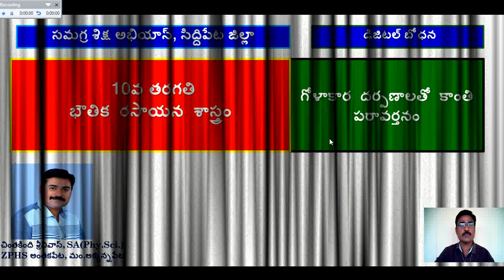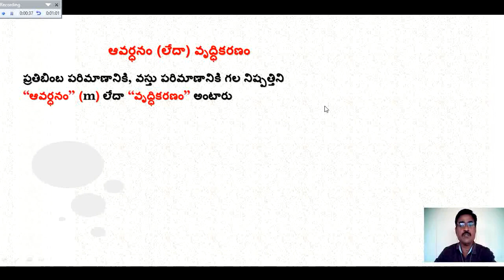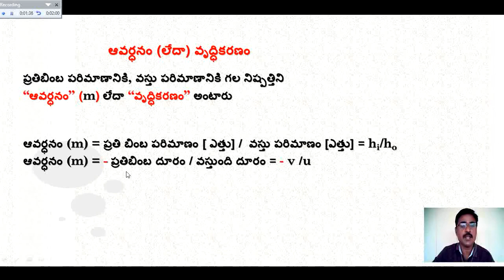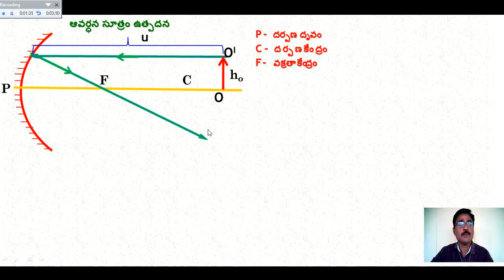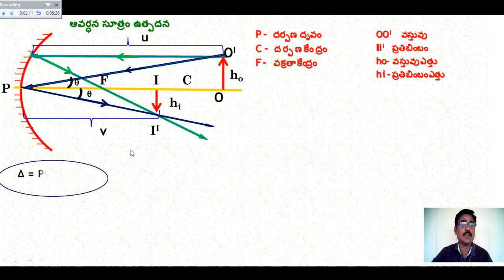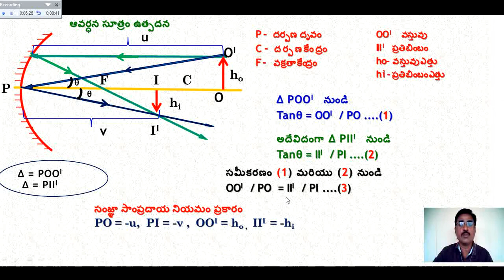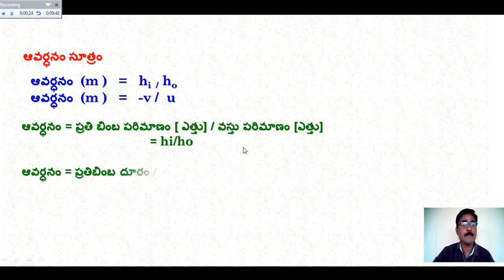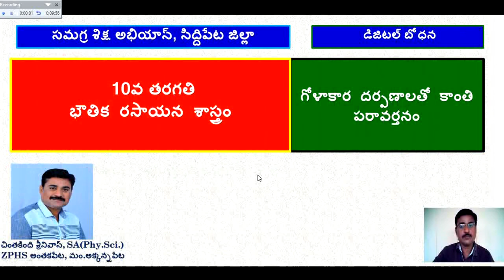10 physical science magnification and its derivation